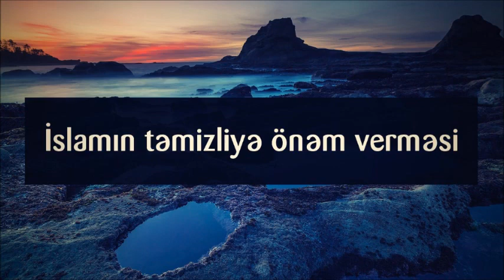İslamın təmizliyə önəm verməsi || Veysel Orucov